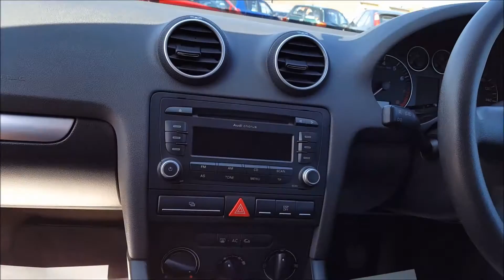2007 07 AUDI A3 1 6 SPECIAL EDITION 5DR